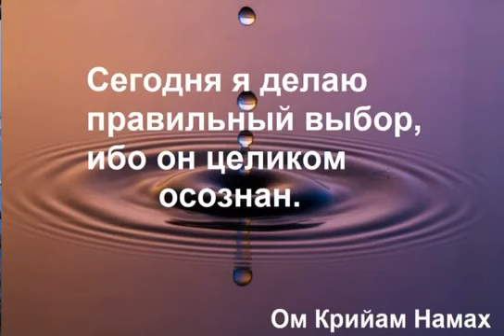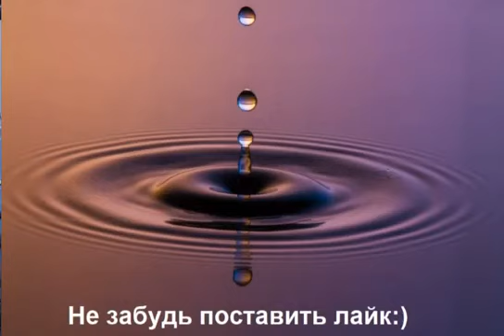10 день Закон кармы